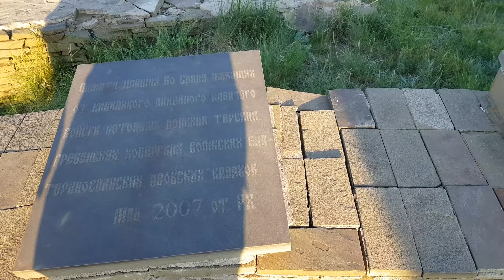Каяльские чтения. Х.Погорелов 2018г.